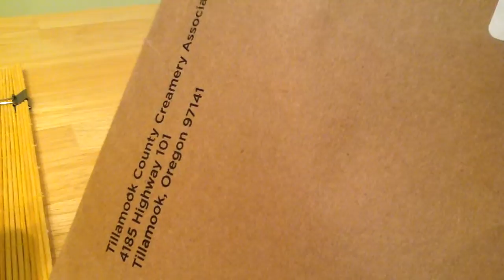Free Tillamook Bag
Subscription services
Birchbox $10/mnth 5 beauty products
Grace $6 per code  F5Z6GT49P
IPSY $10/mnth for 5 products